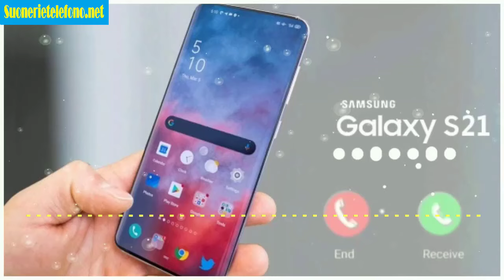Suoneria Samsung Galaxy Bells S21 gratis per telefoni | Suonerietelefono.net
Suonerietelefono - suonerie gratis